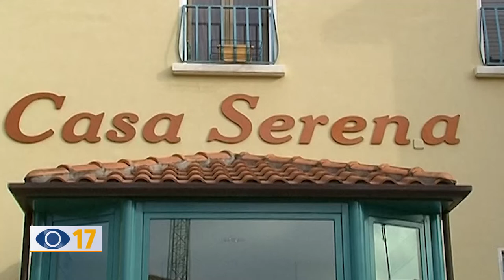Focolaio "sotto controllo" a Casa Serena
Focolaio a Casa Serena a Bellocchi di Fano. Contagiate la metà delle ospiti e 4 operatrici. La direzione rassicura: “La situazione è sotto controllo”.